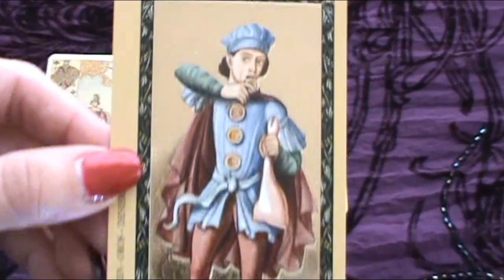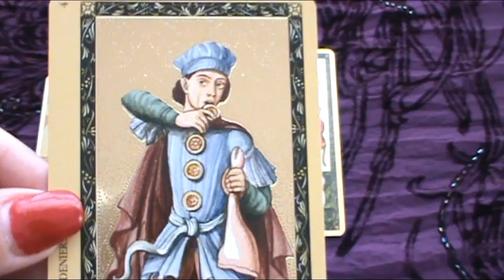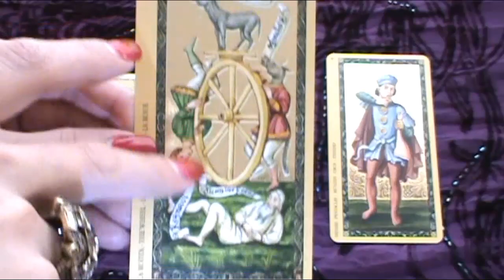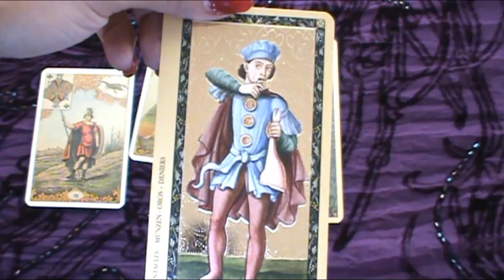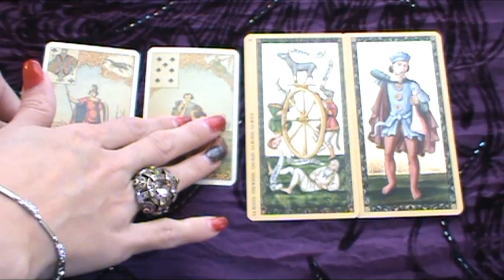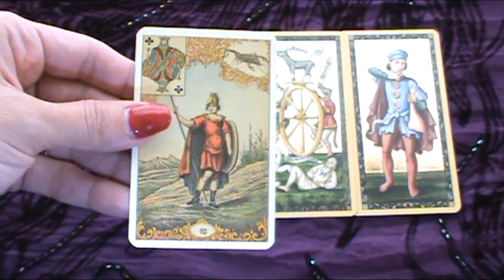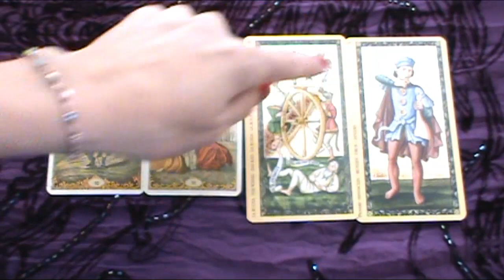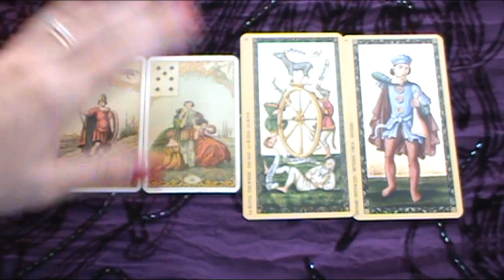Weekend Reading-Daily Tarot Oracle November 14-16, 2014